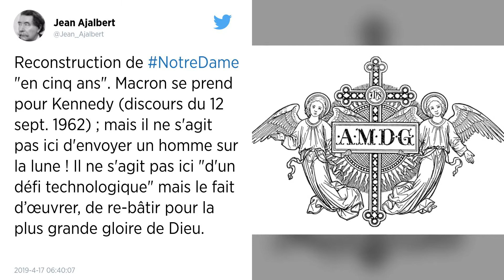Notre-Dame de Paris sauvée des flammes, Emmanuel Macron veut la rebâtir « d’ici cinq années »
Pouvoirs publics, entreprises et citoyens ont lancé ce mardi la mobilisation générale en faveur de la cathédrale Notre-Dame de Paris, en partie détruite par un violent incendie dont l’origine accidentelle est privilégiée par les enquêteurs. Emmanuel Macron, qui s’est adressé dans la soirée aux Français, a souhaité que sa reconstruction soit achevée d’ici cinq ans.

Emmanuel Macron a dit ce mardi soir vouloir rebâtir « d’ici cinq années » la cathédrale Notre-Dame de Paris dont l’incendie a soulevé une vague d’émotion planétaire et suscité un afflux de dons pour financer une reconstruction qui s’annonce titanesque.

« Nous rebâtirons la cathédrale plus belle encore et je veux que ce soit achevé d’ici cinq années », a dit le chef de l’État au cours d’une allocution télévisée de moins de six minutes à l’Élysée.

Lundi soir, après avoir annulé une allocution où il devait annoncer ses mesures pour répondre à la crise des « gilets jaunes », Emmanuel Macron avait déjà promis de « rebâtir » Notre-Dame, monument historique le plus visité en Europe, en lançant une grande souscription nationale. Mercredi, le Conseil des ministres sera entièrement consacré à l’incendie de la cathédrale.